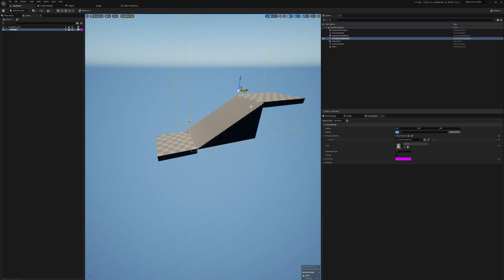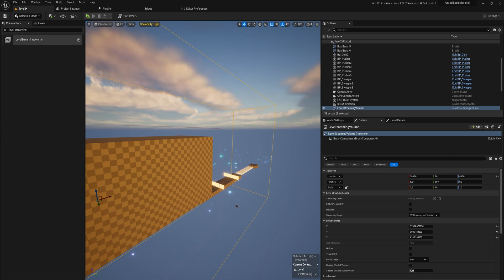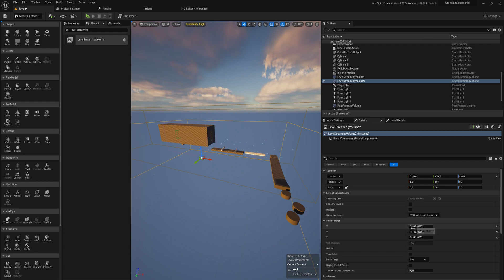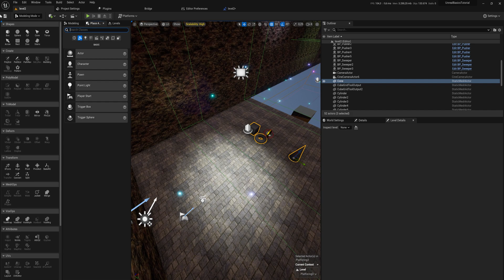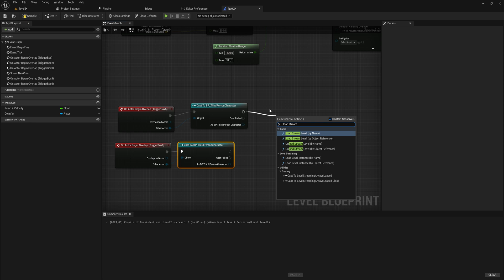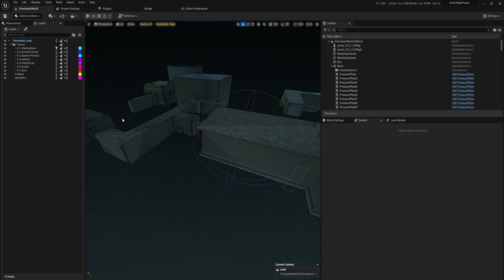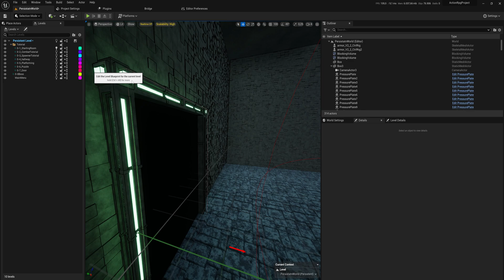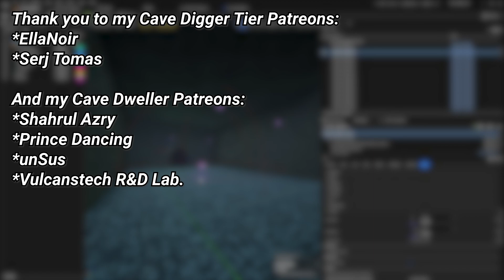Level Streaming - Unreal Basics Course #14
Unreal engine can be a really powerful tool to create your games in but you'll need some place to start. that place is right here!! in this series we'll go over the most important thing you need to learn to get started with unreal. Of course, any of the subjects we talk about have a LOT more depth to them and could be the topic of a whole series by themselves.